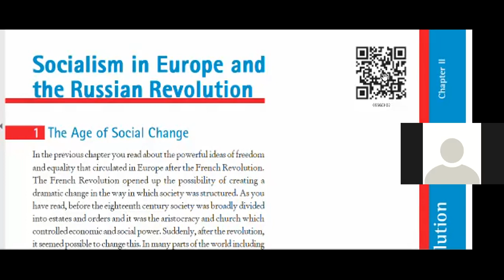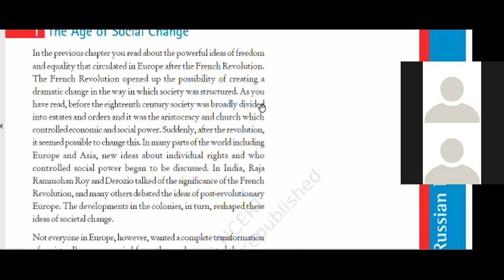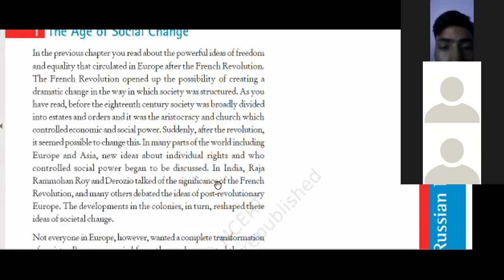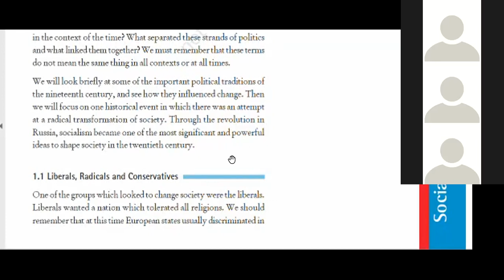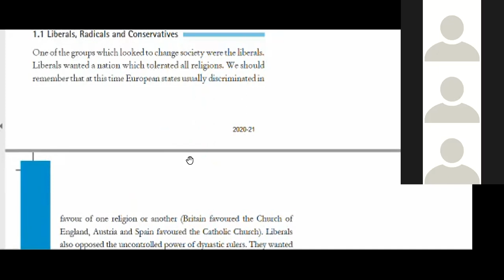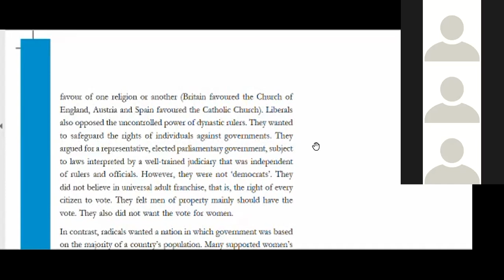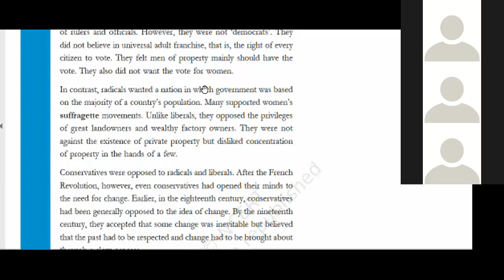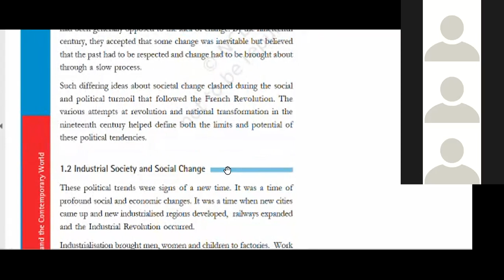Naresh Tutorials Class IX CBSE 28/06/2021 History Chapter 2